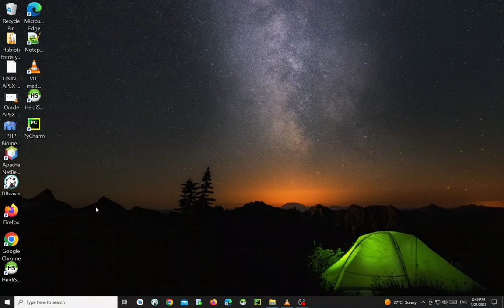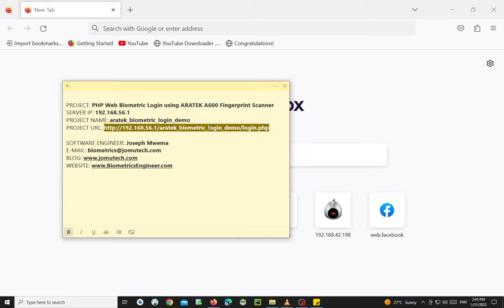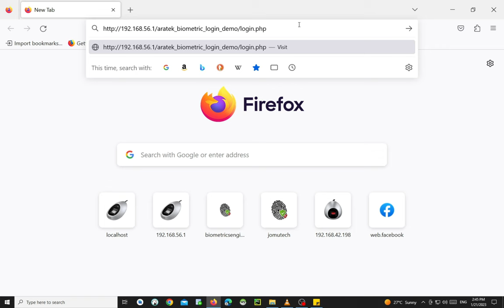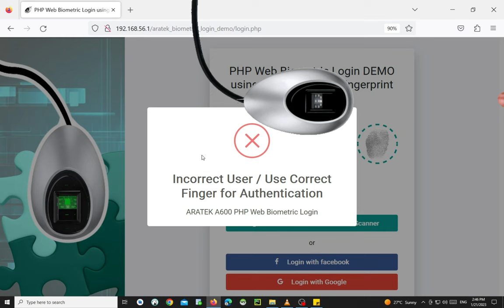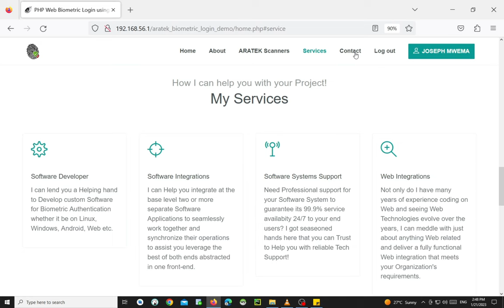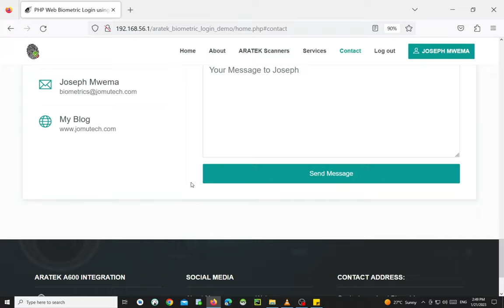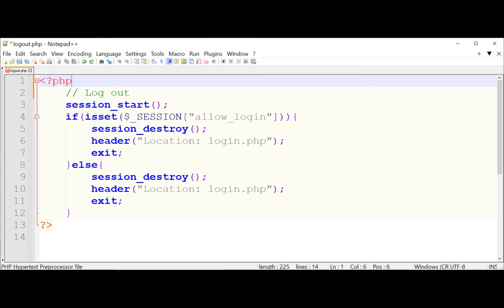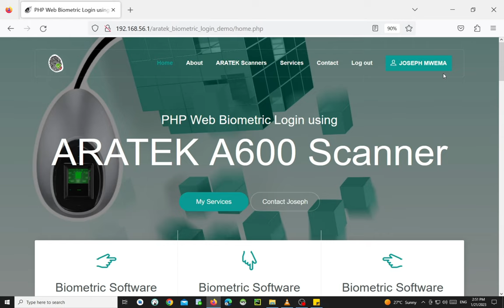PHP Web Biometric Login using @aratek-biometrics A600 Fingerprint Scanner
This is a Video DEMO for PHP Web Biometric User Login using @aratek-biometrics  ARATEK A600 Fingerprint Scanner for added Security.

Chapters:
00:00 ARATEK A600 Fingerprint Scanner
00:02 Introduction
00:10 Starting Mozilla Firefox Web Browser
00:35 Mozilla Firefox Web Browser Version
01:05 My Sticky Notes
01:35 PHP Web Biometric Login's URL
02:05 PHP Web Biometric Login PAGE
02:58 Presenting Non-Registered Finger on ARATEK A600 Scanner for Web Biometric Login
03:31 Message Notification for Incorrect User during Biometric Login
03:43 Resetting Login Page
03:55 Presenting Registered Finger on ARATEK A600 Scanner for Web Biometric Login
04:00 Web Biometric Login is Successful
04:05 Home Page
04:25 About section page
04:35 ARATEK Scanners section page
04:50 Services section page
05:05 Contact section page
06:10 Log out
06:30 Attempting to go back to Home Page after Log out

Joseph Mwema
Software Engineer
Jomutech Systems